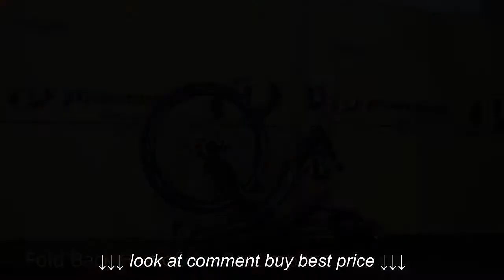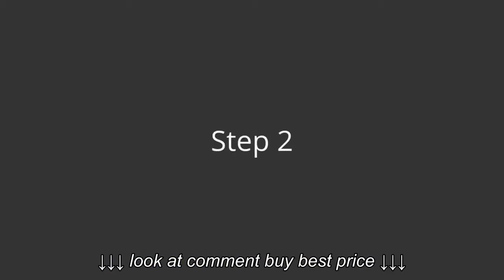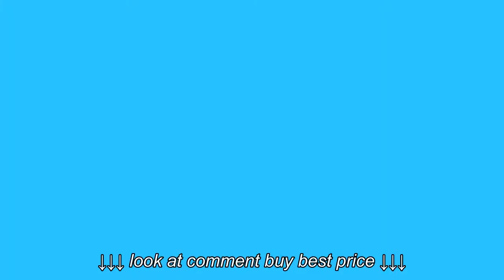【Performer】 How to fold recumbent bike │Folding Front Wheel Drive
【Performer】 How to fold recumbent bike │Folding Front Wheel Drive, 【Performer】 How to fold recumbent bike │Folding Front Wheel Drive